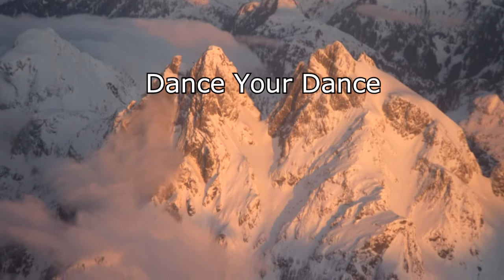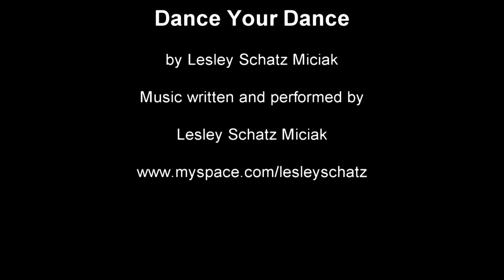A Metaphorical Canoe Trip to Decolonization: Dance Your Dance on the Journey to Place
This is an unusual paper in that it combines art, poetry and writing to get a point across. This was a paper I wrote for a land-based Master's class at Emma Lake with a cohort that I had just been introduced to( my first Master's class) The group had been together in Hawaii and various other locations and were familiar with each other and the professors. Since this first effort, I have written many other papers for my Thesis route MEd (from a BFA) but none with the fresh innocence of this paper. I leave you with the Conclusion of the paper which takes us through many levels of understanding as we unpack our knapsacks including Historical Consequence, Justice, Wisdom, Elitism, Knowledge and Respect (at this point, I hadn't even heard of Peggy McIntosh!) Here is the conclusion:

Let's get back in the canoes!

We leave our travelers on the New/Old River of Knowledge. They are traveling from colonization to decolonization with loaded canoes. The journey is very difficult, filled with rocky rapids, shallows that can tear the bottom out of your canoe, snags submerged after floods and difficulties too numerous to mention. Their canoes must go far and their loads will actually evolve during the journey. Some of the load will be absorbed by their minds and leave again in the form of knowledge to unite with the Tribal Epistemology.

This sacred river flows both ways and canoes pass each other coming and going. Eventually we all will meet.
 (By: Lesley Dawn Schatz Miciak Master student at the University of Saskatchewan)